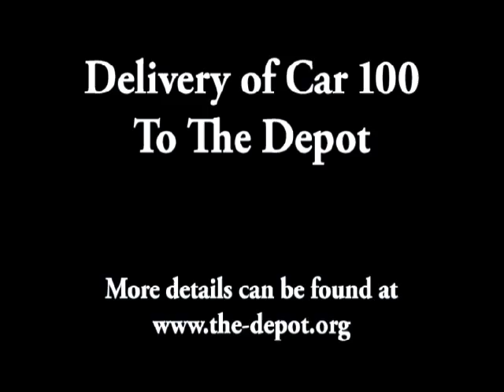Delivery of Jackson & Sharpe "Car 100" 2007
The Depot Events Center is one of the most unique places in Columbus Ohio to hold your next corporate meeting, birthday party or wedding rehearsal dinner. The Depot is home to a renovated 1880’s train depot that has a warm and remarkable environment. It is guaranteed to keep your guests talking long after your event!

Our event venue has modern amenities in that include a kitchenette, two private restrooms, state-of-the-art audio visual equipment. In contrast to the amenities, the venue maintains its the traditional flavor with antique tables, benches and train memorabilia.

The Depot Events Center
921 Old Henderson Rd
Columbus, OH 43220